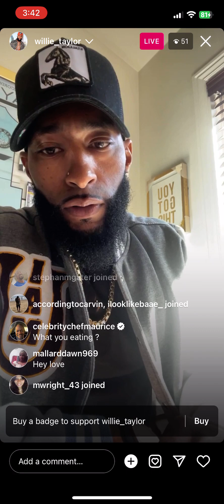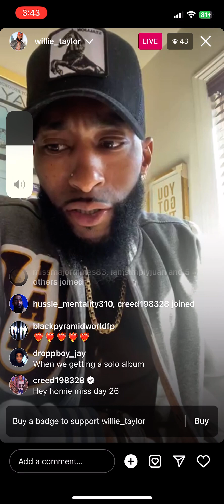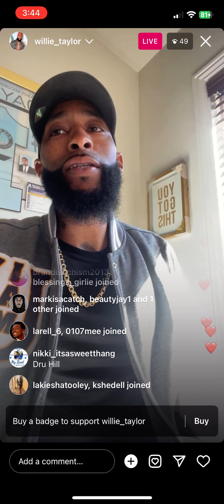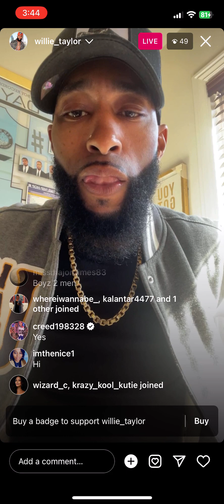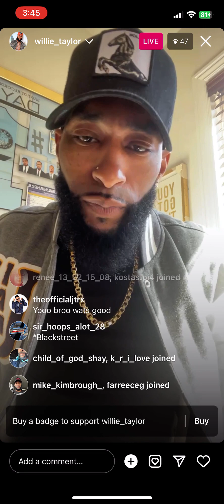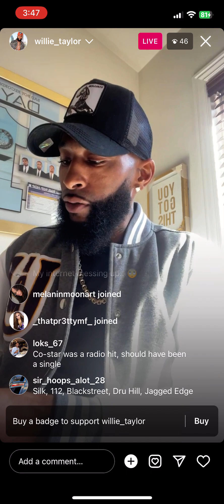Willie (DAY26) Instagram live - 10/31